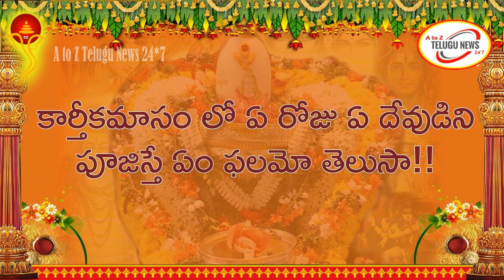కార్తీకంలో 20వరోజు ఏ దేవుడిని పూజిస్తే ఏం ఫలమో తెలుసా! Karthika Masam Daily Pooja Vidhanam in Telugu